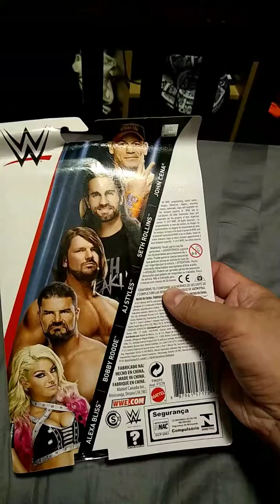Wwe figures pick up 8-30-18